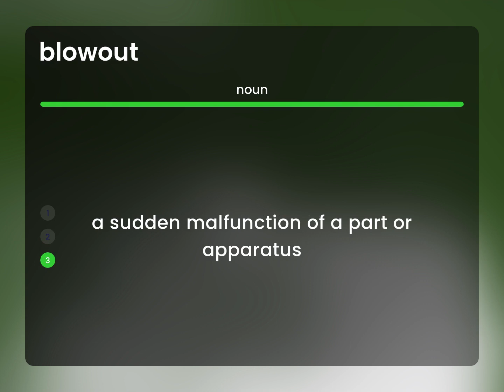Blowout | BLOWOUT meaning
What is BLOWOUT?

Susan Miller (2023, May 3.) Blowout in the dictionary